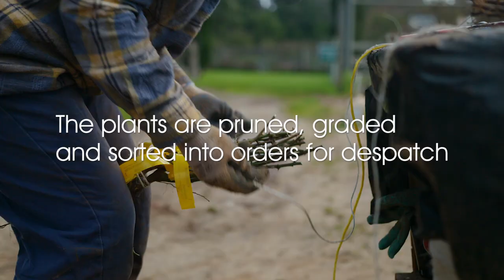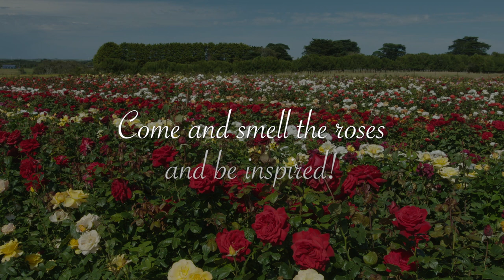About Us - Treloar Roses - Australia's Largest Rose Production Nursery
A glimpse behind the scenes of Australia Largest Rose Production Nursery.

In this short video, learn more about us and where your gorgeous roses begin the journey.

Our garden is open year round for visitors to enjoy, but generally looks its best form November to March. Our unique rose farm tours run from November to the end of March. Ensure you plan a visit to come smell the roses and be inspired.

Video credit: Powerhouse Productions